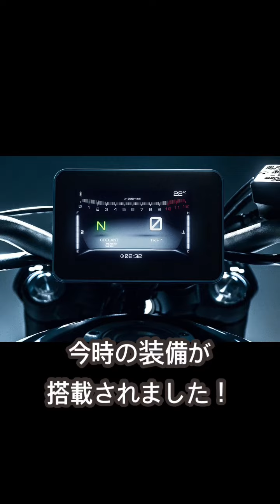MT07の2024モデルが発表されました！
安いからとほめてたら2024型発表。なんで値段あげるんや！と思ったがカラー液晶メーター、YCCでスマホ連携できるらしい。でも他のバイクとは価格や性能ではまだ優位かと思うのですがどう思いますか？ちなみに値上げ前の新車在庫もまだあります！mt07